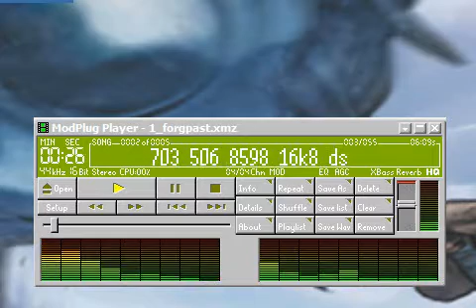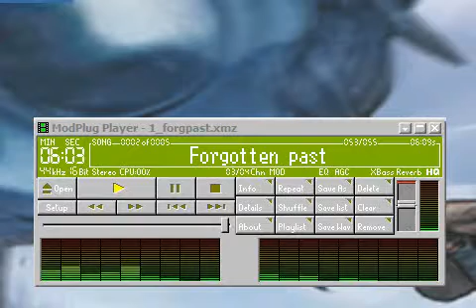Tracker Music (Modplug) Forgotten Past 1994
Credits show in video, 4-Channel, 200kb Compressed MOD file, one of my top 5 tracker song's I love, made in 1994, I downloaded when I was 13 from a BBS :p